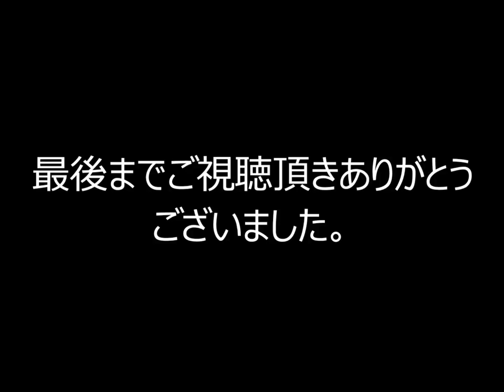【ORIGAMI】BOX 折り紙・ 小物入れ小箱の作り方 How to make a box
折り紙で作る小箱です。ビーズなどの小さいもの等を整理・保管しておくのに便利です。

・折り紙
・小物入れ
・小箱
・収納
・作り方
・ORIGAMI
・box